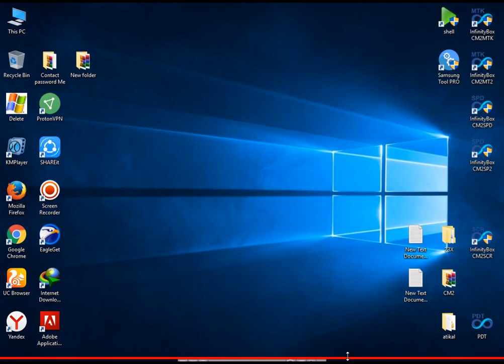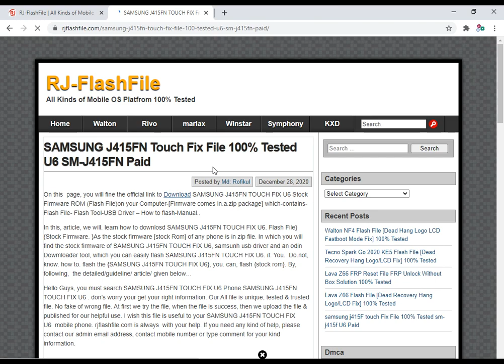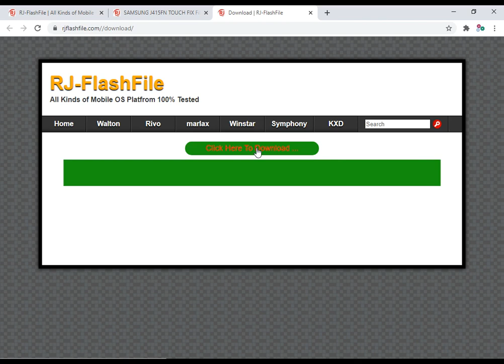Samsung J415F,J415FN Touch Not Working after update Fix 100% Tested